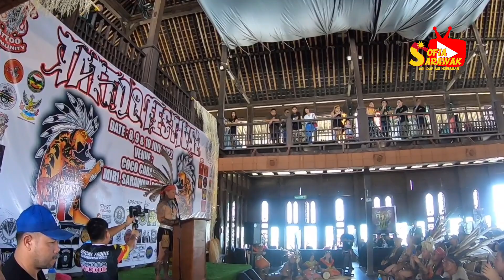LEMAMBANG TERMUDA MELAKUKAN UPACARA BEBIAU || ARAM NINGA KE LEKA BIAU ARI LEMAMBANG OLISON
“BEBIAU” adalah sejenis doa yang disusun dengan kata² yang indah. Ia dilakukan  oleh seorang yang dikenali sebagai Lemambang sambil memegang seekor ayam di tangan.

Bagi yang faham kata² yang digunakan ketika “Bebiau”, ia akan rasa terbuai dengan kata dan maksud dalam “leka biau”.

Biasanya upacara “Bebiau” dilakukan oleh mereka yang lebih “senior”. Namun, tidak diletakkan had umur bagi yang melakukan upacara ini.
Ini kerana anak² muda sangat sedikit yang tahu melakukannya.

Setakat ini Lemambang Olison adalah Lemambang termuda di kalangan kaum dayak.
Beliau baru berusia 22 tahun.
Bakat “bebiau” ini diperoleh dari ayahnya sendiri yang merupakan seorang Lemambang yang sangat terkenal.

Ini adalah tradisi yang sangat unik. Doa² disusun dalam kata² yang sangat indah.
Bebiau ini dilakukan ketika ada upacara seperti Gawai Dayak, majlis kesyukuran dan sebagainya.

Sekian sahaja yang dapat saya kongsikan. Lebih kurang saya mohon maaf.